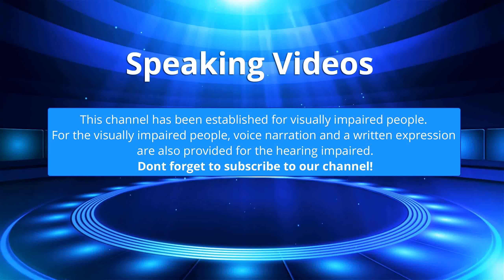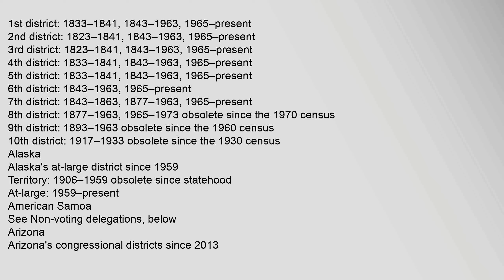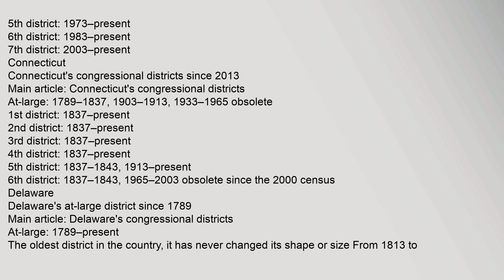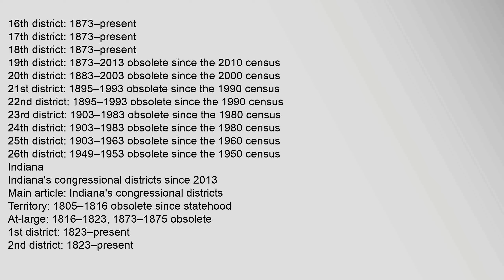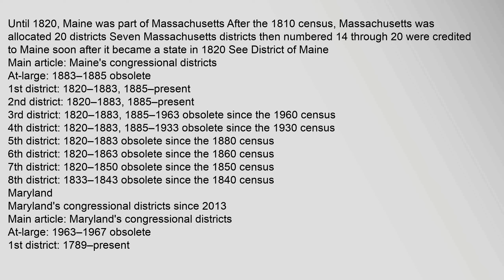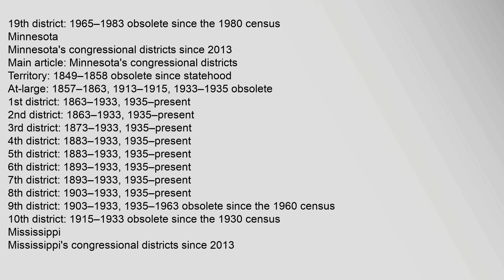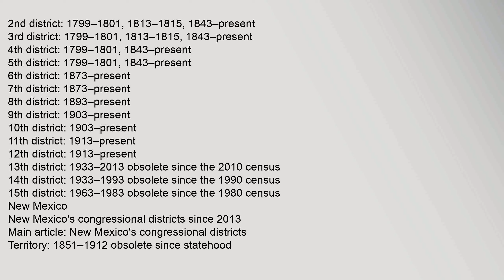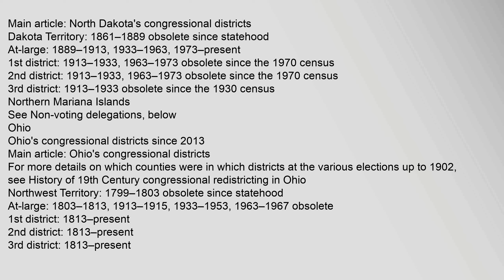List of United States congressional districts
Contents
1,Extremes
11,Population